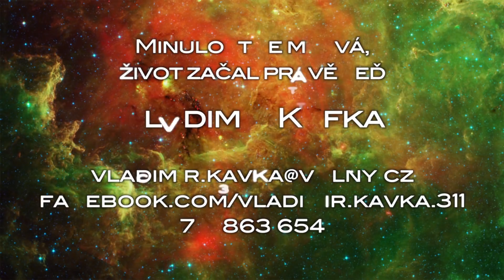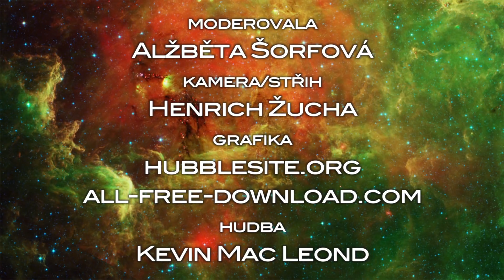Vladimír Kafka: Minulost je mrtvá, život začal právě teď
5.5.2015
Rozhovor Vladimíra pro Cesty k sobě.
(Autorská práva: na videozáznamu vystupuje Vladimír Kafka, proto je video obsahem tohoto YT kanálu.)